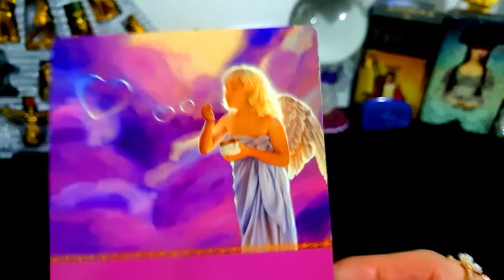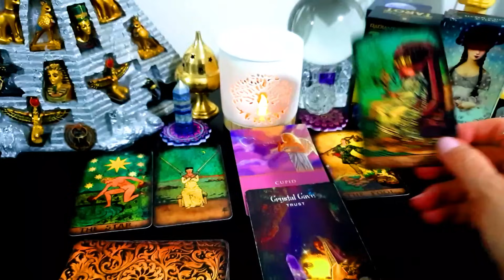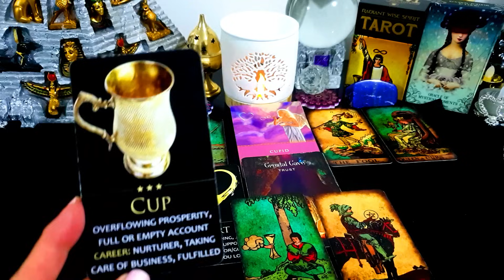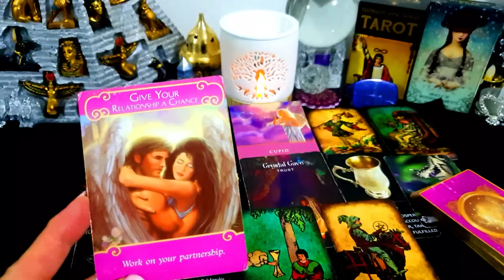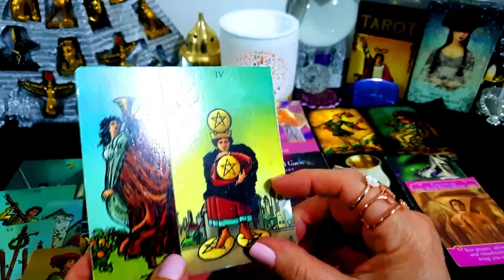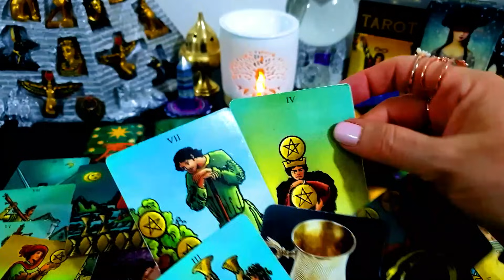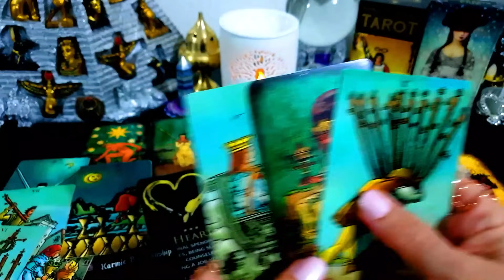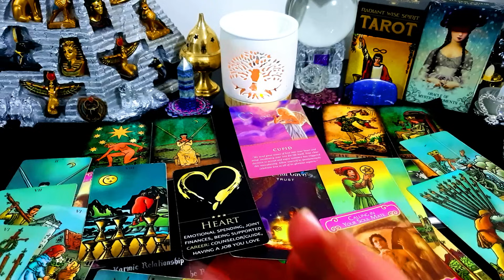TODAYS MESSAGE FOR ALL DECEMBER 4 & 5 2023 ALL MUST👀🎈⭐💞GETTING WHAT YOU LOVE💞⭐🎈A GREAT SURPRISE🎈💰